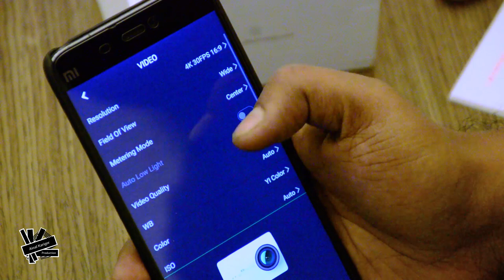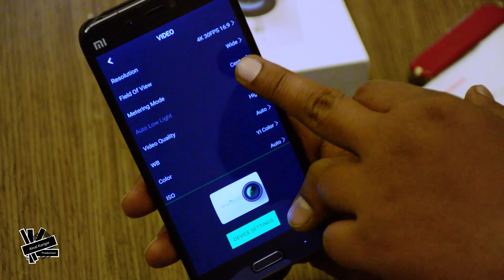Xiaomi Yi 4K Action Camera Unboxing and Review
YI 4K Action Camera | Gopro Killer | Bangla Review
Maybe this might be your next action cam.

The YI Action Camera 2 is, quite frankly, the only Chinese action cam that has impressed me so far.

~ WARNING: ANTI-PIRACY ~
No one is allowed to use any kind of footage of this video. Because this video is Copyrighted to Inside Karigor. If anyone uses any kind of footage from this video we will take the necessary legal step to take the PIRATED video down.